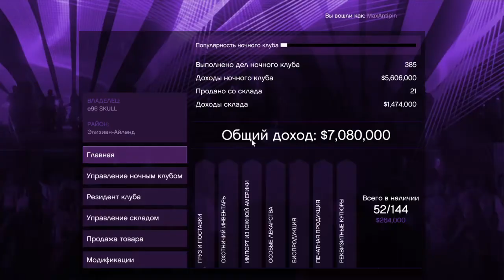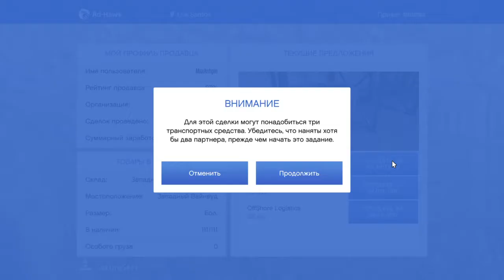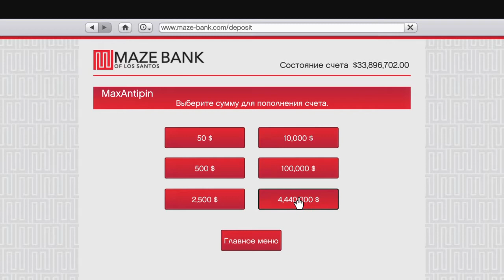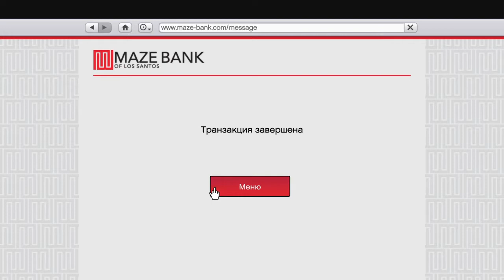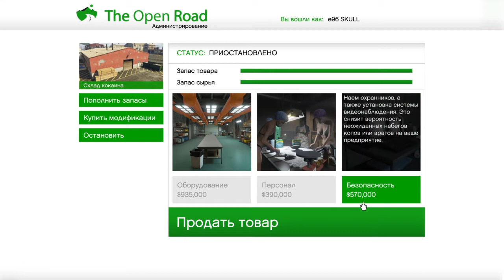Grand Theft Auto V_20201017194224